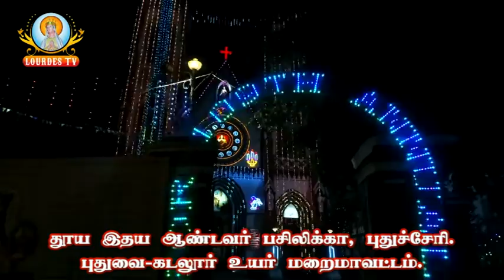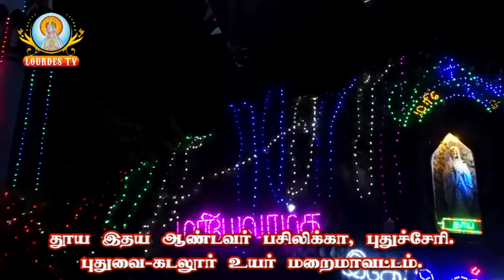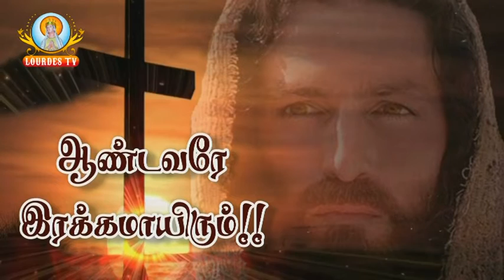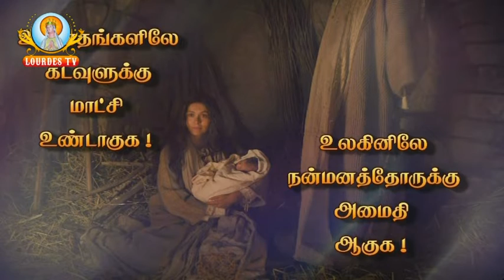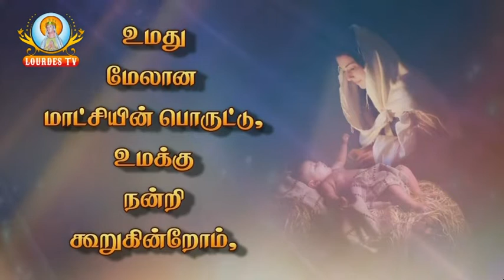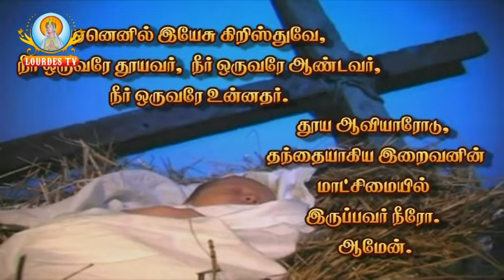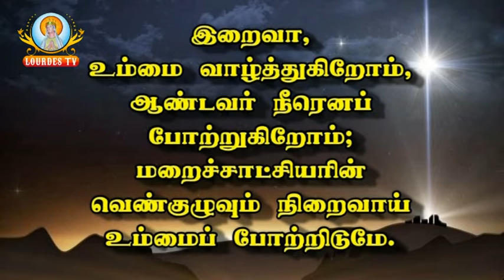Sacred Heart Basilica_Puducherry_28-12-2018_Part-01